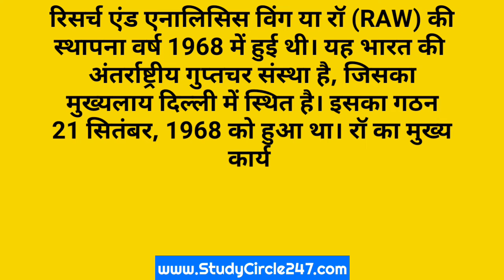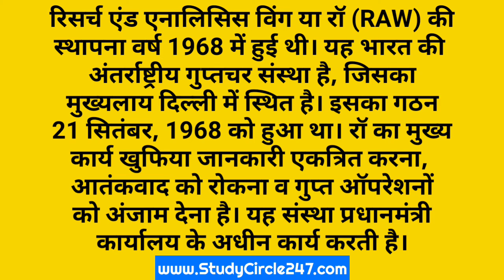रॉ (RAW) की स्थापना कब और कहाँ हुई? | General Knowledge Question Answer In Hindi.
🎯 भारत का इतिहास एवं भारत का स्वतंत्रता आंदोलन (History of India and the independence movement of India)